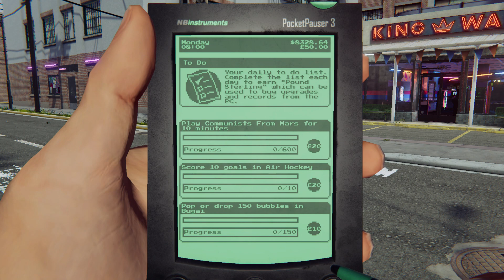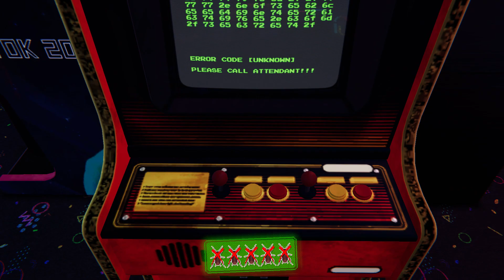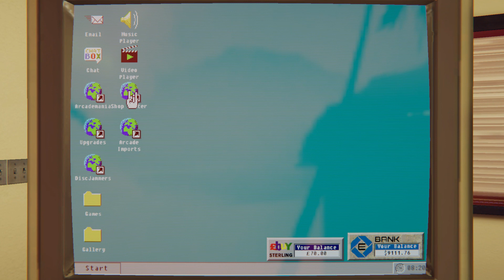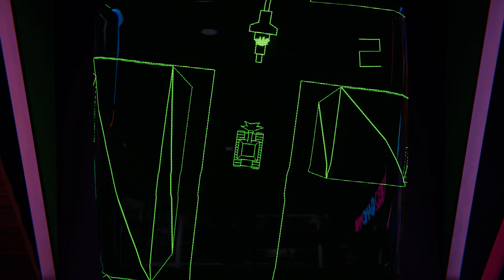arcade paradise e29 part 3